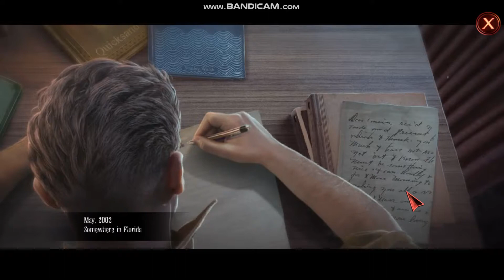Let's Play: Phantasmat 12: Death In Hardcover CE Part 1 (DEMO) (SPOOKTOBER UPDATE! ANNOUNCEMENT!)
So, guys.

Before we begin the whole Halloween / Spooktober occasion, pay attention to the update please. :-)

I will def play a lot of ROBLOX, Minecraft and def HORROR GAMES! :D And seriously guys, be sure to put them down in COMMENTS SECTION because I love to hear what games you guys recommend to kick off the Halloween season!

So, guys, hope you guys enjoy this month of Spooktober, and be sure to like and sub while you are at it! You wouldn't want to miss them, especially in this spooky month!